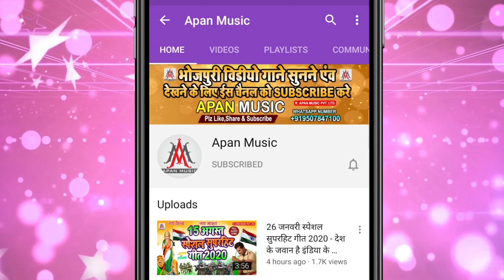खेसारी लाल का छक्का छूट जायेगा इस सॉन्ग से | Chal Sa Yar Dekhe Arkestra Ke Nach | Pintu Dhanraj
►Song : Chal Sa Yar Dekhe Arkestra Ke Nach
►Singer : Pintu Dhanraj
►Lyrics : Shailendra Yadav
►Recording : Apan Music Digital Recording Studio
►Video Director :
►Company/ Label :- Apan Music Pvt Ltd
►Copyright : Apan_Music